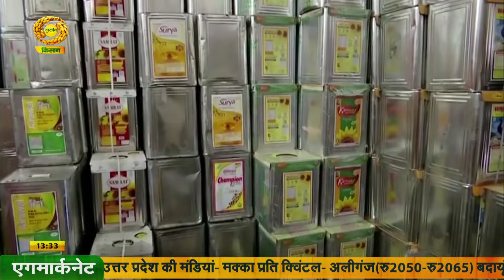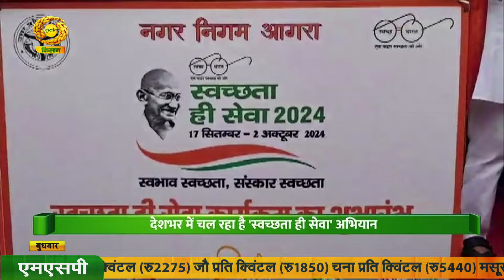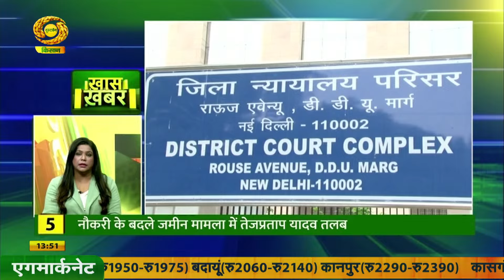Watch latest news coverage on DD Kisan's daily news bulletin 'Kisan Samachar' | Sep 18, 2024